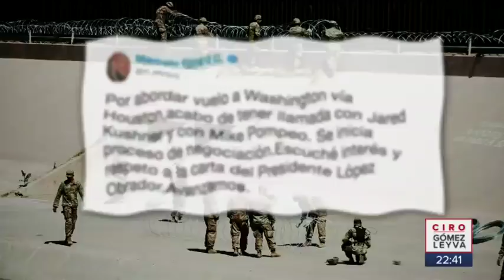Migrantes africanos se entregan a la Patrulla Fronteriza | Noticias con Ciro Gómez Leyva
Estas son las imágenes de 116 migrantes africanos entregándose a la Patrulla Fronteriza para solicitar asilo en EUA. Las cifras diarias de detenidos ya son alarmantes.